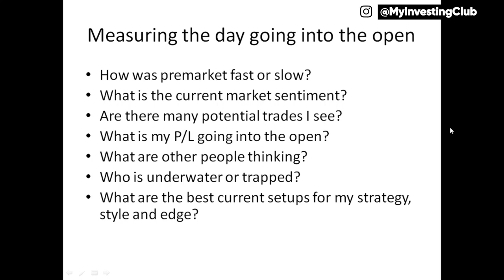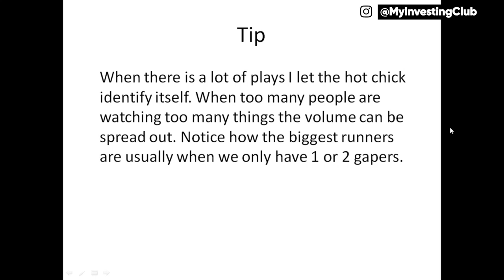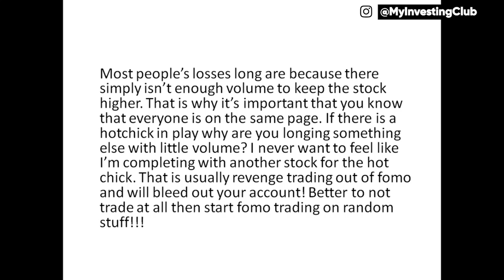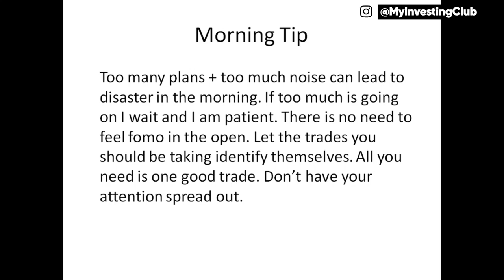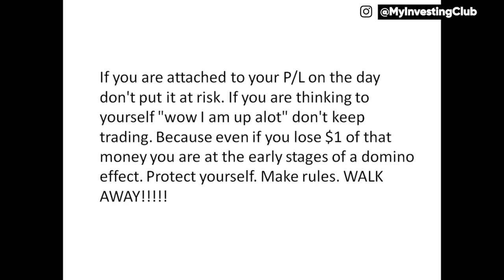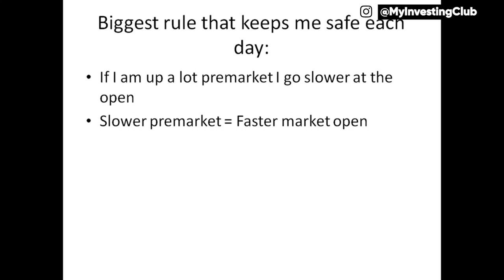How To Avoid The Most Common Mistakes Day Traders Make w/ Harry Hoss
Learn market awareness, and how to avoid the most common trading mistakes! The first thing I do, is start by measuring the day, and ask myself some questions about the open. Find out here how to avoid mistakes!

Chapters
0:00 Teaser
0:21 How to avoid the most common mistakes
12:15 Outro